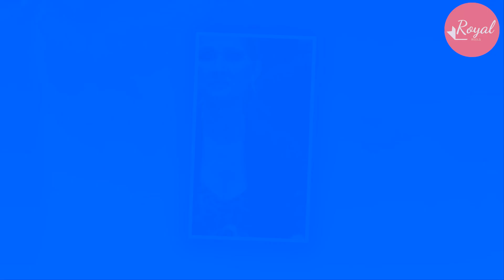OMG! Leak Meg & Haz rude talk as Celine Dion overshadow Markle at Las Vegas: Isn't she near dy!ng?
Celine Dion, the Canadian singer who has been staying away from the spotlight for years, as she was suffering from a serious illness, has recently started making public appearances again.
According to Variety magazine, Prince Harry and Meghan Markle's presence at the venue was overshadowed by Dion's presence.